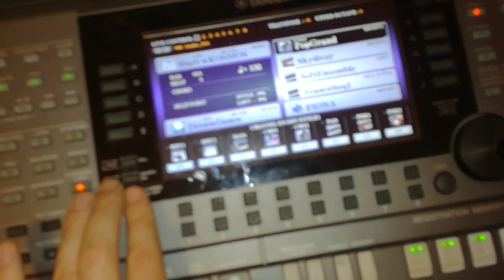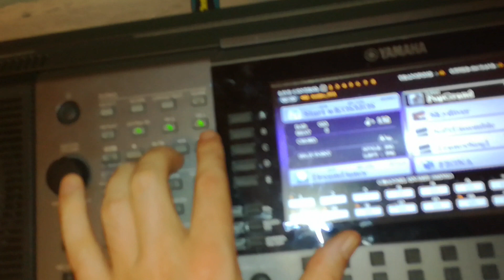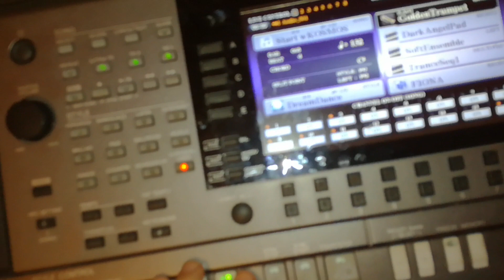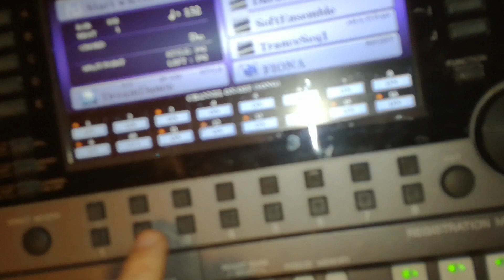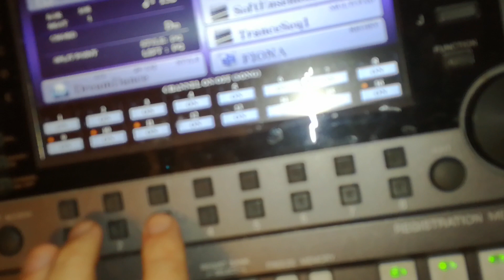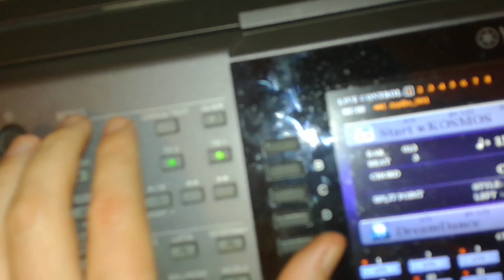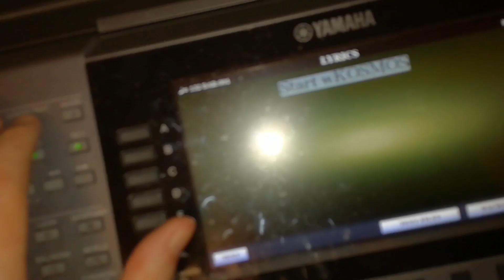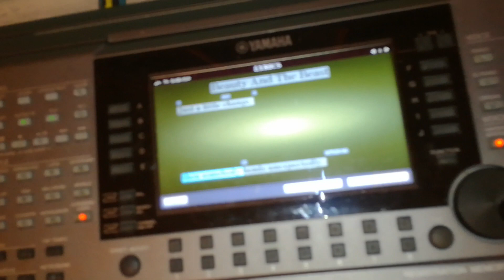Jak grać z włączonym utworem Midi